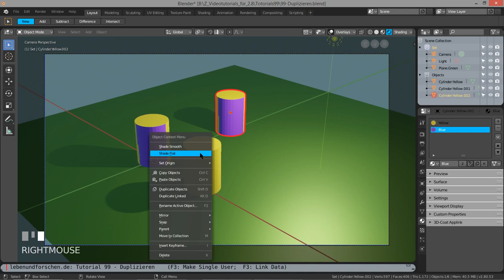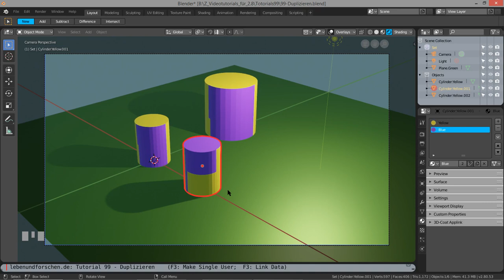99 Seconds Blender 2.8: Duplizieren-Linked&Single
Objekte unabhängig oder abhängig duplizieren.